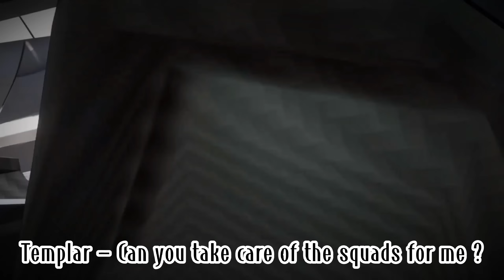ONE EVENING TEMPLAR MEETS MANTA RAY PART 1| CALL OF DUTY MOBILE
ONE EVENING TEMPLAR MEETS MANTA RAY PART1 | CALL OF DUTY MOBILE |